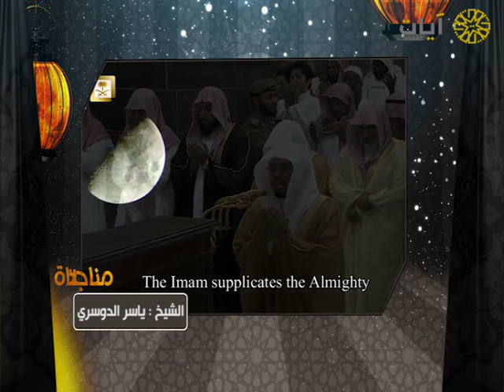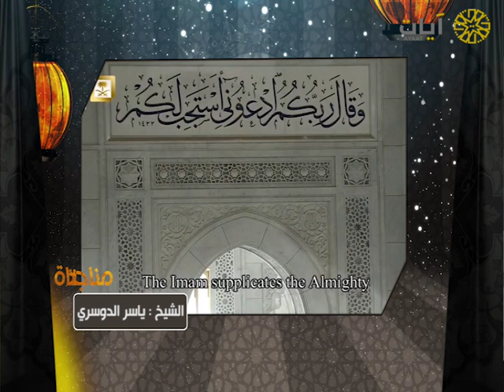مناجاة - دعاء - ياسر الدوسري